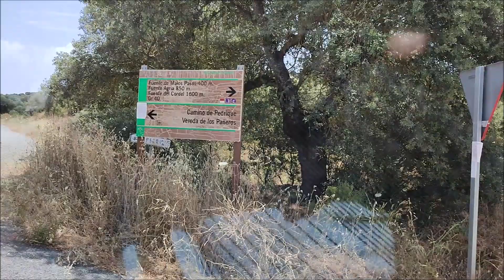3º VIDIO TRASVECIA SIERRA MORENA VALLE DE LOS PEDROCHES 12 JUNIO 2022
TRASVESIA  VALLE DE LOS PEDROCHES  Y LLEGADA A CORDOBA POR
MANUEL BERLANGA MUÑOZ  HE HIJOS